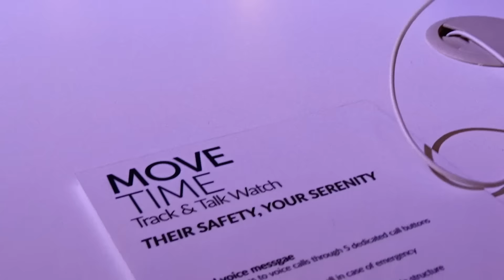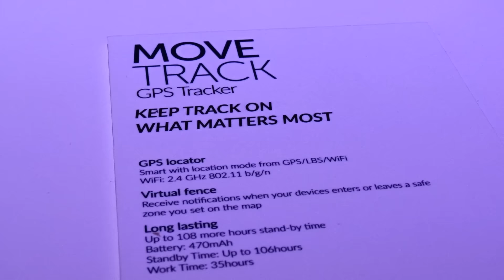Nuova serie MOVE da Alcatel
I prodotti (in ordine di apparizione) sono:

MOVEBAND
GO WATCH
MOVETRACK
MOVETIME